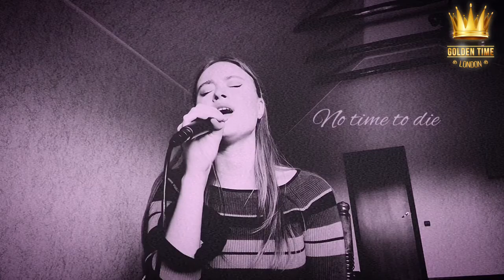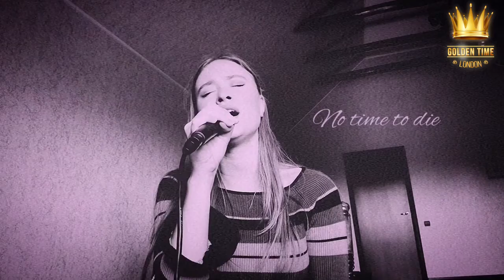Golden Time Distant Festival | Season 14 | Radmila Vershilova | GTSC-1401-0106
Имя участника или коллектив: Radmila Vershilova

Страна: Ukraine

Название конкурсной работы: No time to die

Педагог: Кедис Олег Юрьевич

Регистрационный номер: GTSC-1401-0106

Номинация: Эстрадный вокал

Участие в других конкурсах и фестивалях / творческие достижения: Занимаюсь вокалом уже 10 лет. Являюсь обладательницей Гран-при в конкурсе "Золотий Лелека". Веду свой ЮТЮБ канал, где выкладываю песни в своём исполнении.